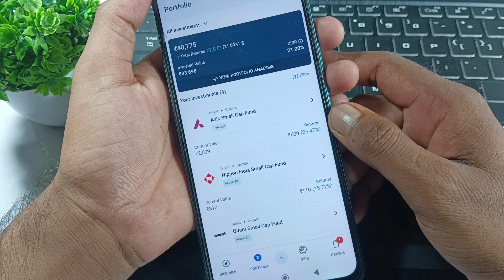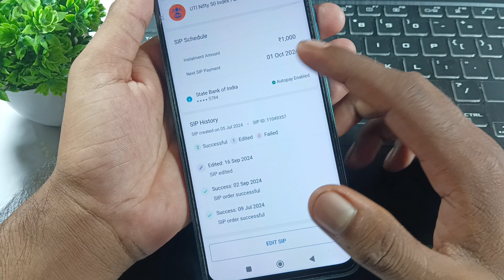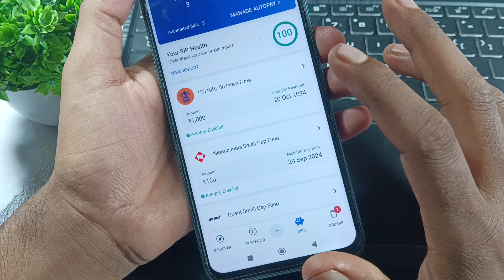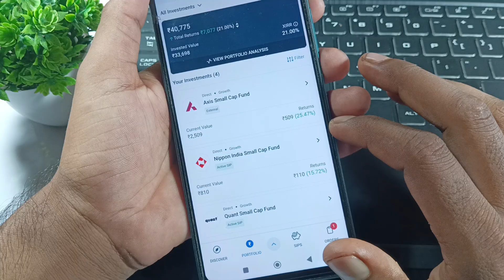Angel one me sip ki date kaise change karen / how to change mutual fund sip date in Angel one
Aaj ki is video ke andar doston main aapko batane wala hun ki agar aapane Angel one app se kisi mutual fund mein sip ko chalu kiya hai aur aap uski date ko badalna chahte Hain to aap kaise badlenge.

Angel one me sip date kaise badlen
Angel one mutual fund sip date kaise change
SIP ki date ko kaise change Karen
Mutual fund mein sip date kaise badlen
Mutual fund mein sip ki tarikh kaise change Karen
Angel one app mein mutual fund SIP date kaise change Karen
How to change mutual fund SiP date
How to change SIP date in Angel one
Angel one app ke andar SIP ki date ko kaise badalte Hain